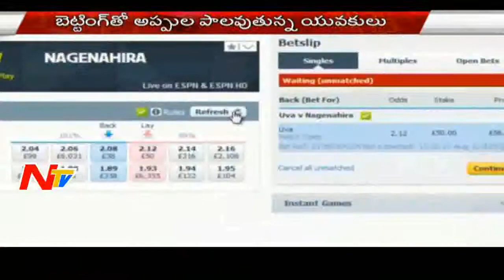Youth Attracted To IPL Cricket Betting In Nizamabad - Be Alert - NTV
Youth Attracted To IPL Cricket Betting In Nizamabad - Be Alert